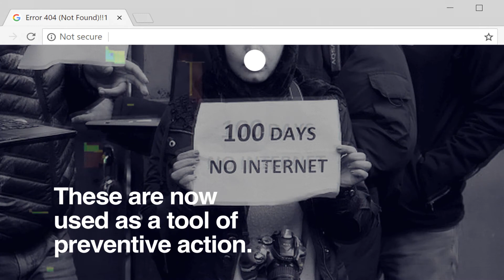InternetShutdowns in India : Part 2 [HD] | Software Freedom Law Center (SFLC.in)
Production House – Tamaam Rangeen